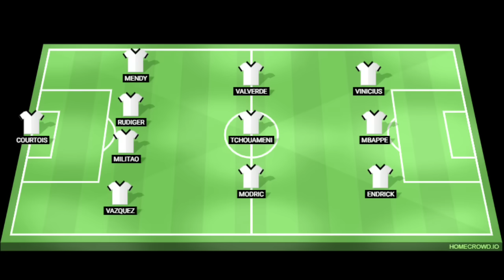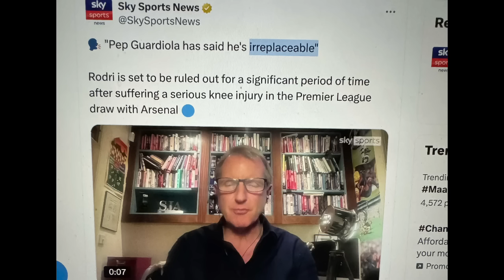Maxa laga Yiri ciyaraha Caawa City+Chelsea+REAL,Ceeb City oo hadana markale ku digatay Arsenał 0-2+